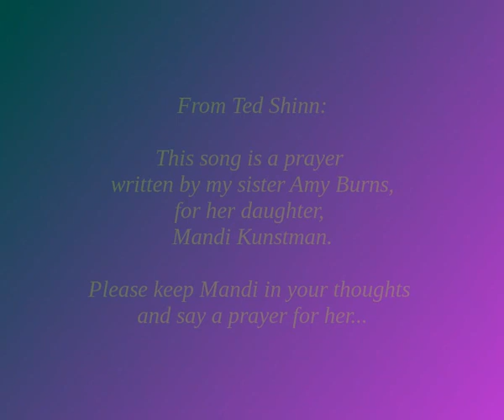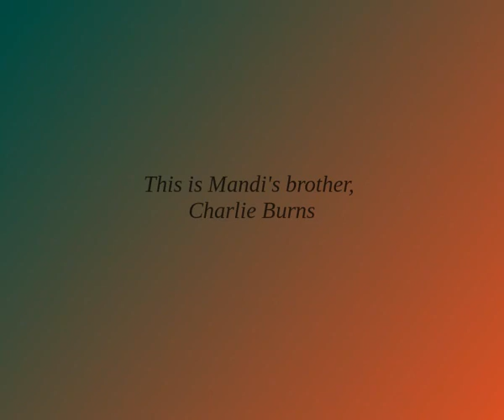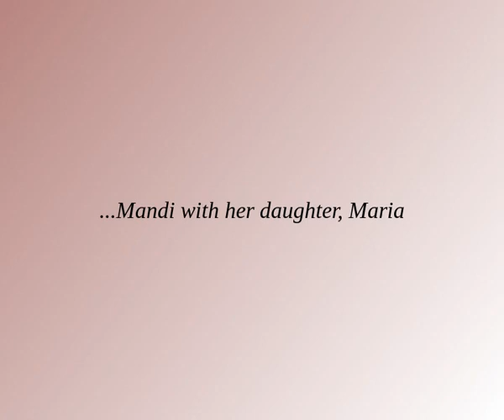Golden Haired Girl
A photo video montage of the girl who inspired the song "Golden Haired Girl" written by Amy Burns and performed by Ted Shinn